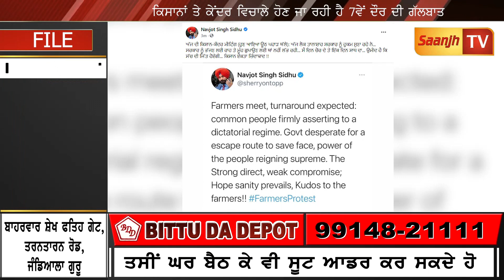ਕੇਂਦਰ ਤੇ ਕਿਸਾਨਾਂ ਦੀ ਮੀਟਿੰਗ ਨੂੰ ਲੈ ਨਵਜੋਤ ਸਿੰਘ ਸਿੱਧੂ ਨੇ ਆਖਿਆ ਹੁਣ ਆਇਆ ਊਠ ਪਹਾੜ ਹੇਠ